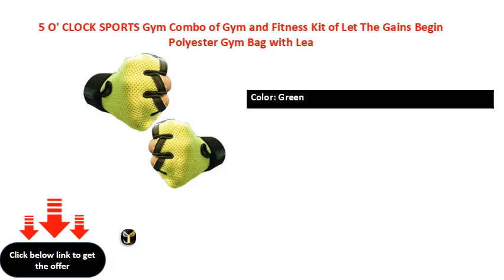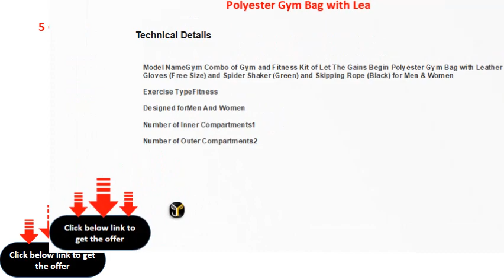5 O' CLOCK SPORTS Gym Combo of Gym and Fitness Kit of Let The Gains Begin Polyester Gym Bag with Lea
5 O' CLOCK SPORTS Gym Combo of Gym and Fitness Kit of Let The Gains Begin Polyester Gym Bag with Leather Gym Gloves (Free Size) and Spider Shaker (Green) and Skipping Rope (Black) for Men & Women Gym & Fitness Kit
Sport Type: Gym & Fitness
Ideal For: Boys, Girls, Junior, Men, Senior, Women
Color: Green